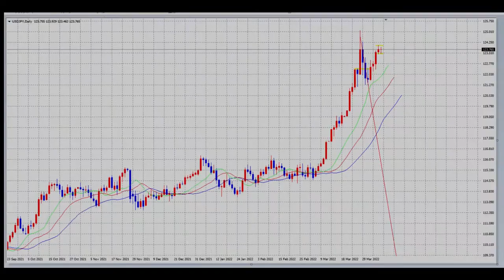【FX】今朝言いたかった２つのブレイクポイント